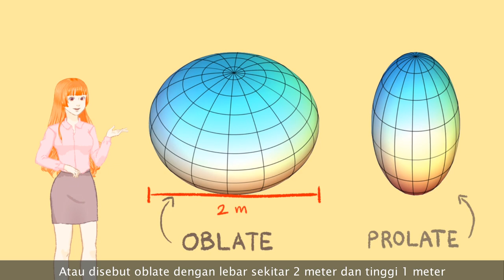Slime Penggelitik Lucu - SCP-999 The Tickle Monster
Hey Guys, Kimiyo Ai disini membahas SCP-999 The Tickle Monster yang merupakan sebuah monster slime lucu yang mempunyai perilaku yang sangat seperti hewan peliharaan anjing. Penasaran mengetahui tentangnya? yuk cek video berikut ini!

== Perhatian! ==

== Music Used ==
Lukrembo - Storybook

Slime Penggelitik Lucu - SCP-999 The Tickle Monster is based on "SCP-999" by "ProfSnider"